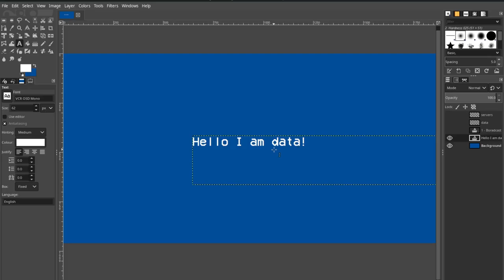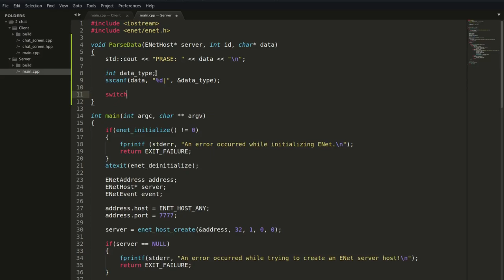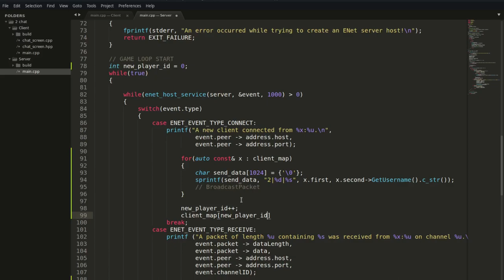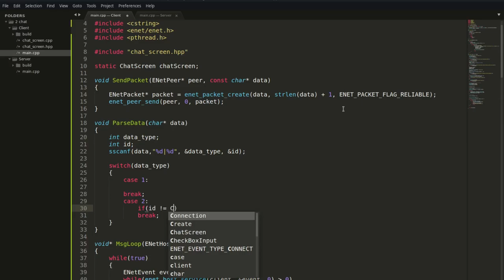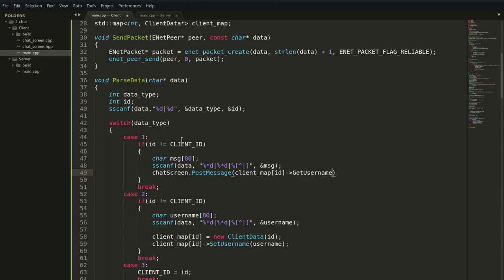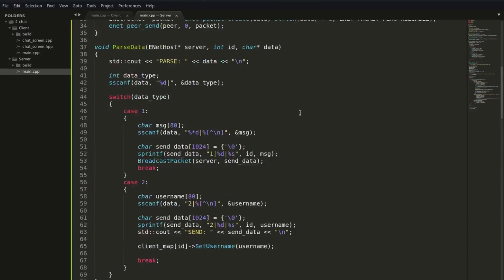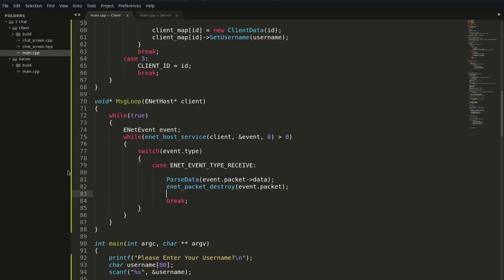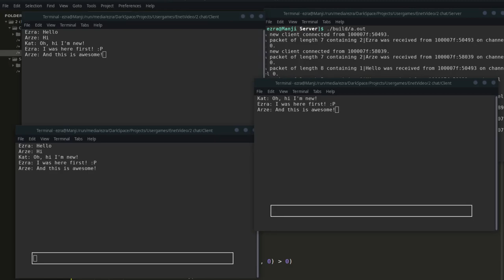Basic ENet Tutorial Series - Chat App Part 2 (3/5)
ENet is a networking library that allows you to connect peers together.
This tutorial series will help you understand nothing more than how to use it.

This video explains how to create a chatting application, this will teach us basic data organization and how to send packets of different "types".

This is the second part of two on this chatting application because a 2 hour tutorial just seemed too long, not just to watch but to edit as well.
Hopefully we can figure out how to create shorter and more concise videos in the future.